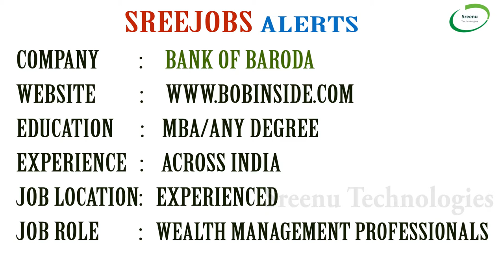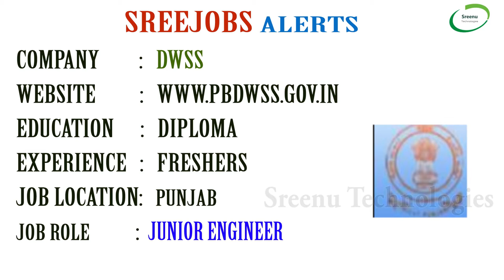Today (19-4-2018)Sree JOBS Alerts|| Jobs for Experienced and Freshers..